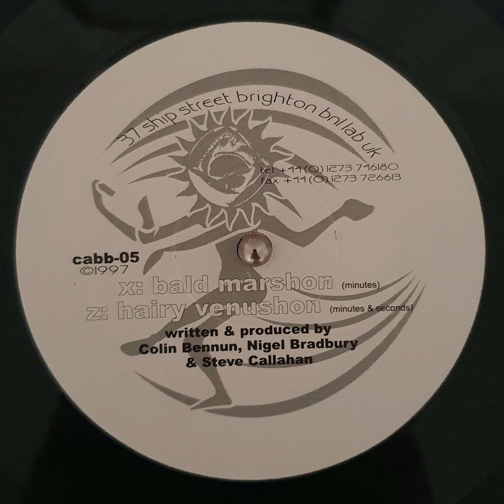OOOD - Hairy Venushon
This channel is created to promote and support producers of the golden years 95-98